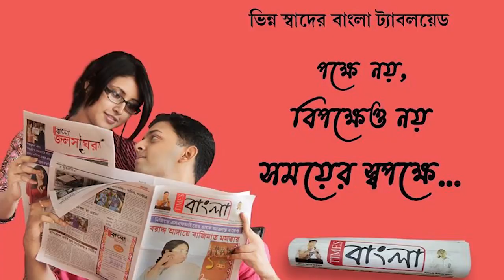আজ রাধা অষ্টমী অর্থাৎ রাধারানীর আবির্ভাব তিথি